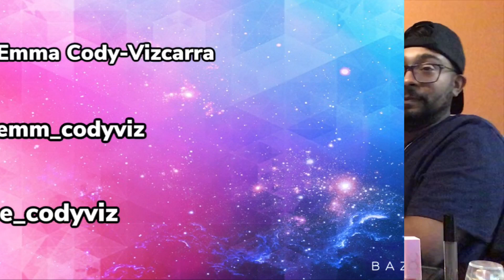HUSBAND DOES MY MAKEUP/Q&A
Hey my loves, hope you enjoyed today's video♥